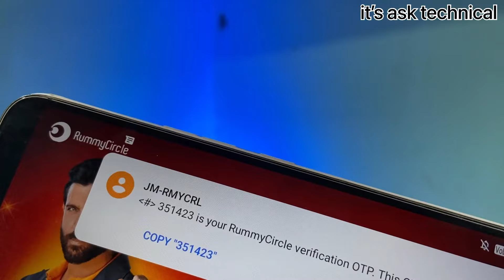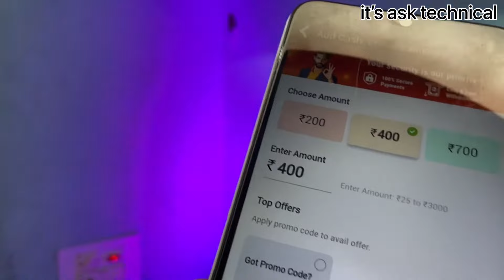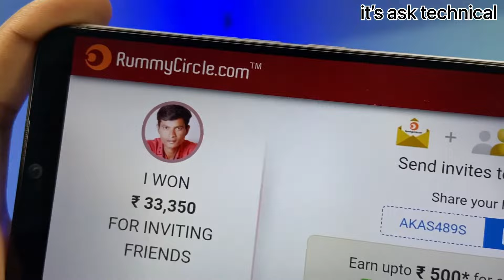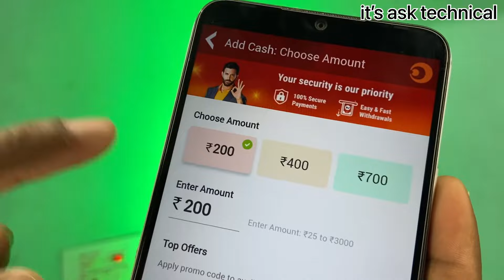Rummy Circle 2000 Bonus सीधे बैंक ||Rummy Circle 2000 Rupee Withdrawal Kaise Kare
Rummy Circle 2000 Bonus सीधे बैंक मे || Rummy Circle 2000 Rupee Withdrawal Kaise Kare | Rummy Bonus

rummycircle welcome bonus 2000
rummy circle 2000 bonus Tamil
rummy circle 2000 welcome bonus
rummycircle welcome bonus withdrawal
rummy circle bonus cash 2000

it’s ask technical
From - Ara Zila Bihar ( India 🇮🇳)